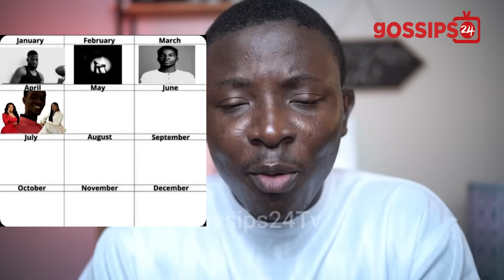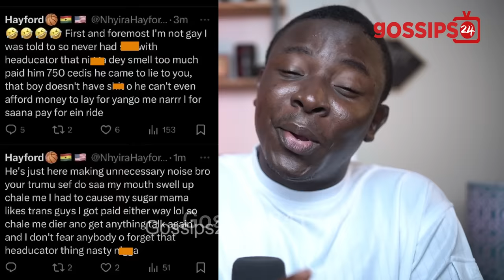Twitter Boy Hayford Exp0sed By Man-Woman Whose Trumu Was L!cked